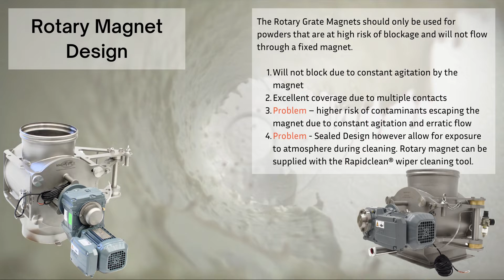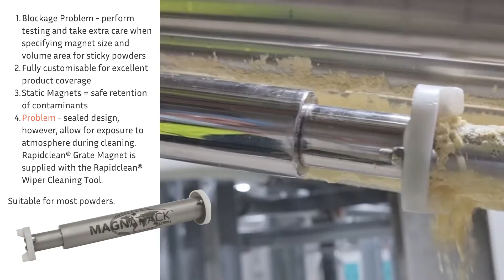Rotary vs. Fixed Magnets in Dairy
Do you know which problems to look out for when selecting magnetic separators for dairy applications?

Should you choose a rotary or static magnet?

Magnattack Global – When Reliability Matters